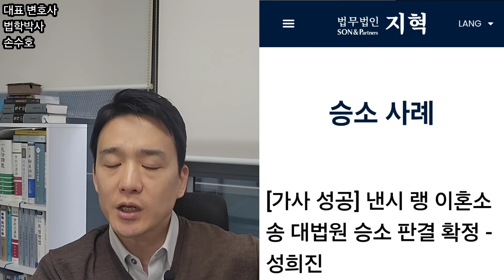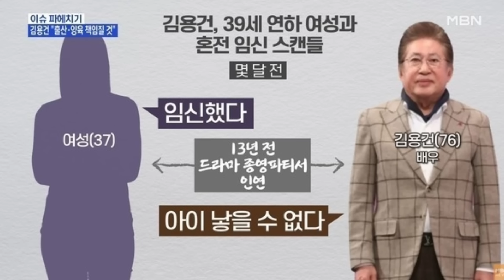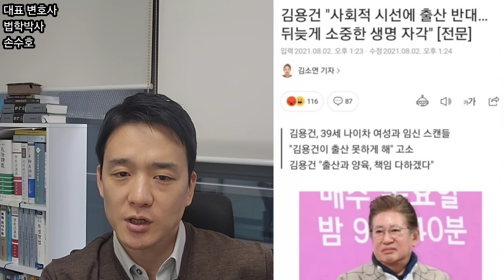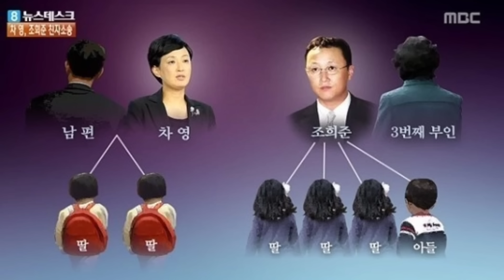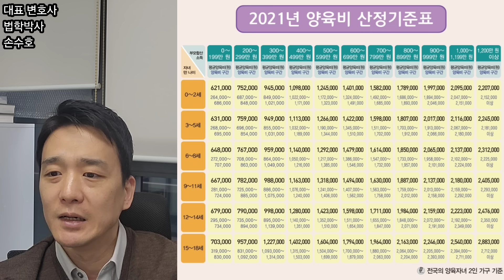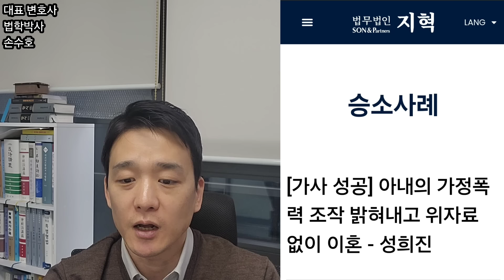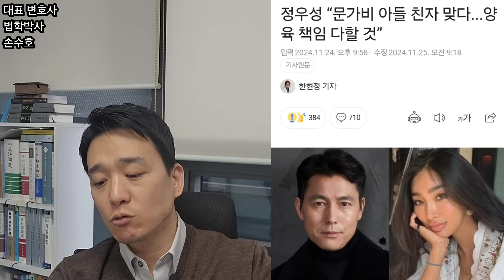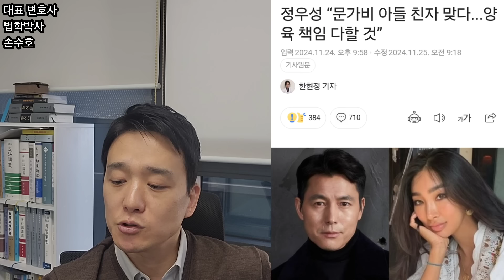전통적 가족관 변화? 정우성 혼외자 법률 총정리 해설 + 유사 사건 - 이미 세상이 바뀌었다?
정우성 문가비 혼외자 법적 쟁점 총정리 해설
출생신고는 어떻게? 성,본은? 문씨인가 정씨인가?
인지 (임의인지? 강제인지?)
친권, 양육권, 양육비, 부양의무, 상속은?

김용건, 김현중, YS 유사 사안과 비교

비혼 출산에 대한 진지한 고민과 지원이 필요합니다